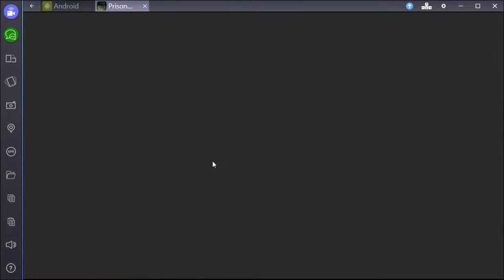Prison Escape Puzzle Walkthrough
You find yourself locked in an old city prison. Solve puzzles and find items that will aid you in your escape!
Challenge yourself in this fun and addictive puzzle game.
Features
• Tricky and challenging puzzles!